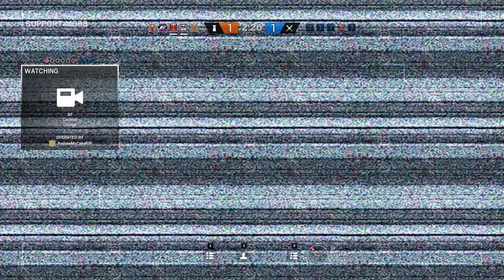Rainbow Six Siege + Part 1784 + Kafe Dostoyevsky TDM Bomb + Operation Chimera pcgaming crew